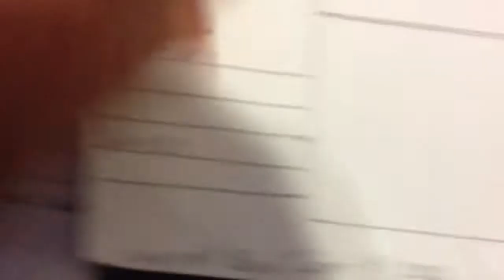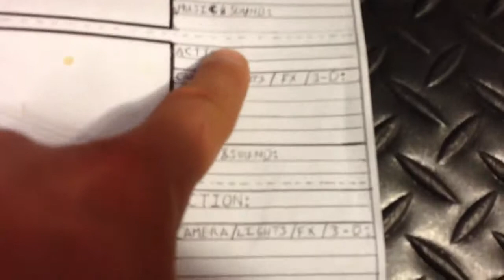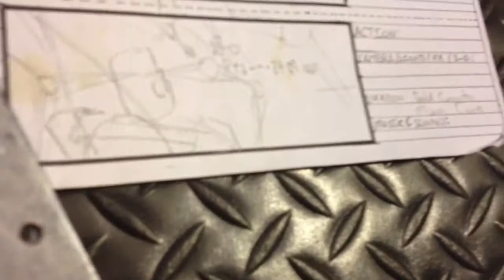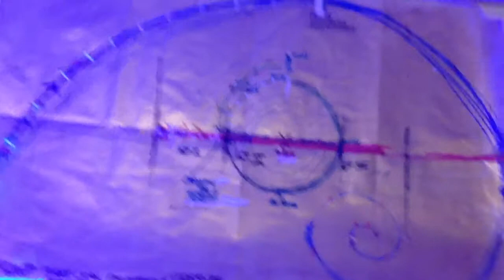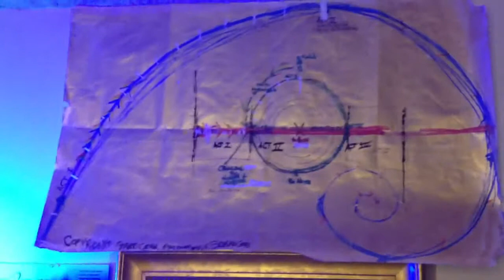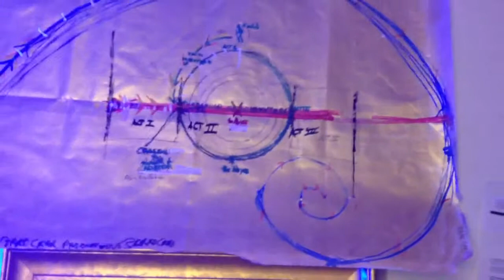eve of thunder story charts copyright